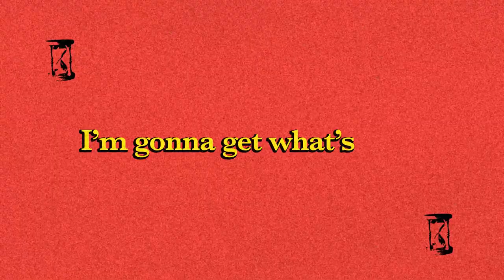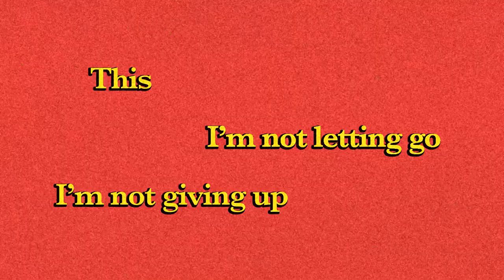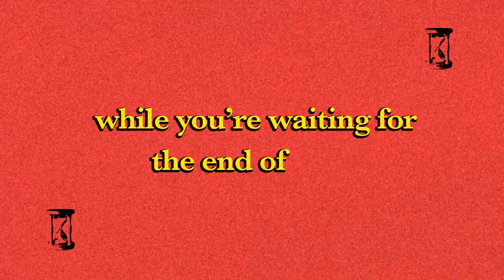Free Union - "End of Time" Lyric Video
Free Union - "End of Time" (Live at Montrose)

Carrie Coleman - Vocals
Michael Coleman - Guitar, Vocals
Rob Dunnenberger - Drums, Keys, Guitar
Parker Hawkins - Bass
Tyler Hutcherson - Keys
Taylor Laub - Guitar

Music and Lyrics by Michael Coleman and Rob Dunnenberger
Recorded, Produced, Engineered, Mixed, and Mastered by Rob Dunnenberger at The Barbershop - Faber, VA